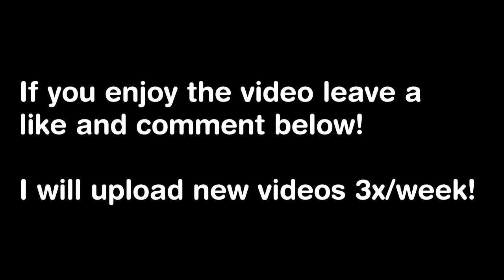Bobby Lee Roasting People for 10 Minutes straight LOL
Bobby Lee's funniest moments roasting people.

The funniest, craziest, most shocking and Hilarious stories on the Internet Try Not laugh ...